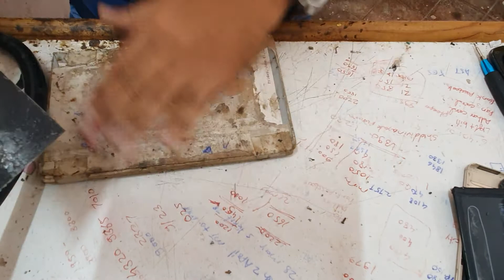Mi note 5 touch glass replacement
mi note 5 note touch glass replacement. easy methode